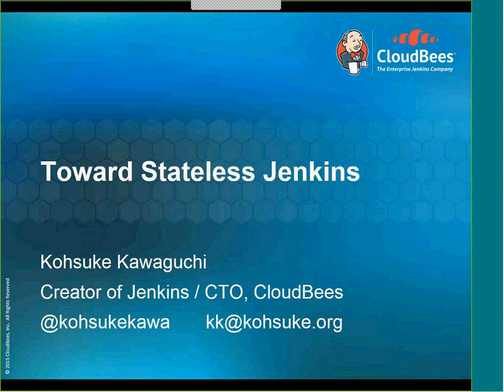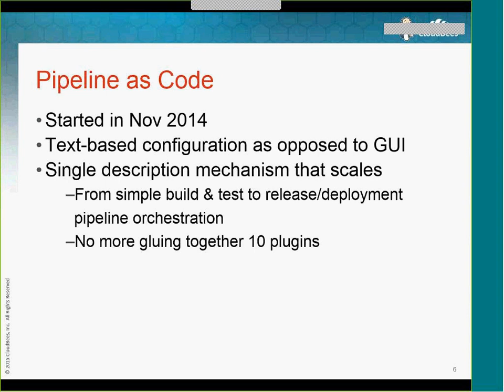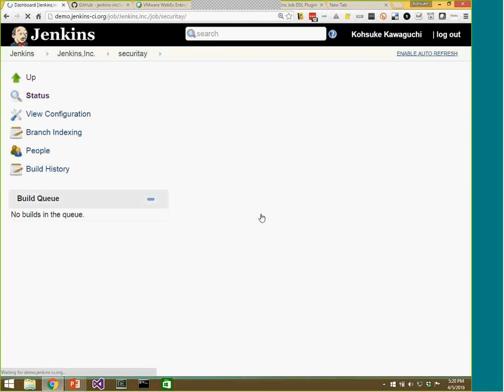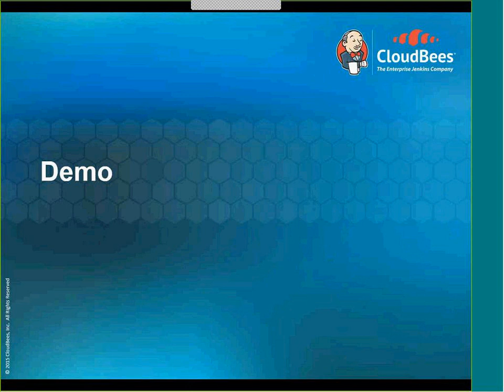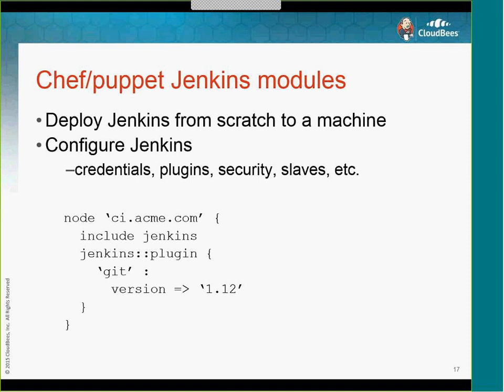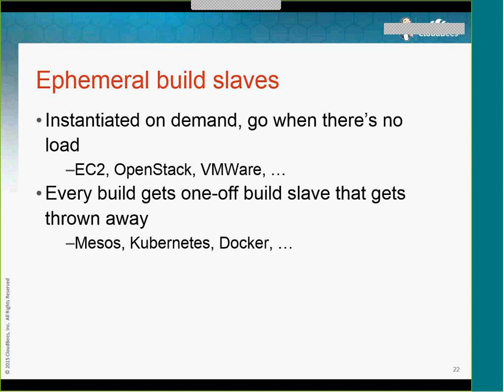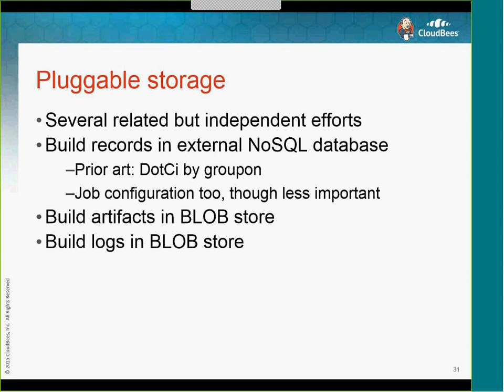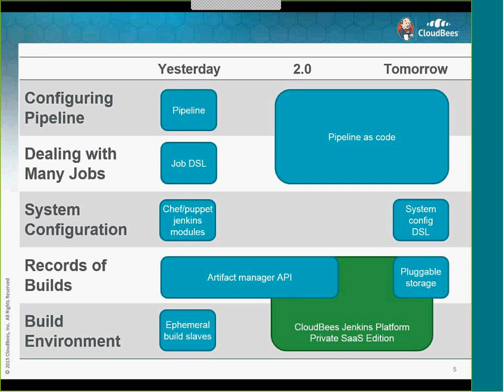DFW Jenkins Area Meetup #2: Toward Stateless Jenkins, Kohsuke Kawaguchi